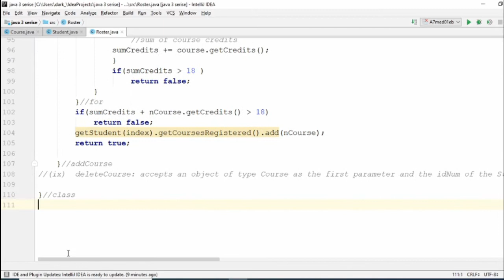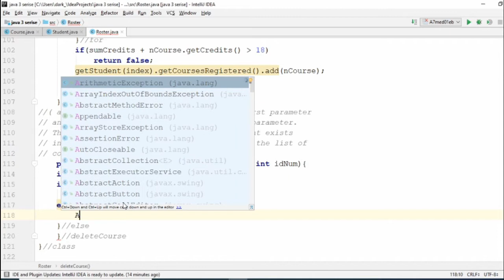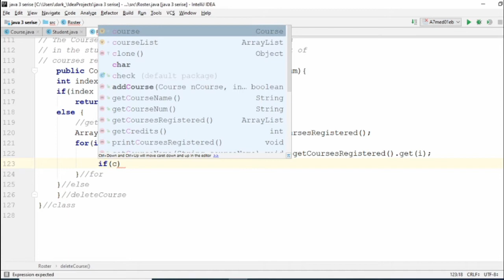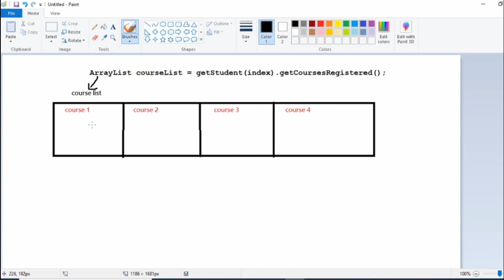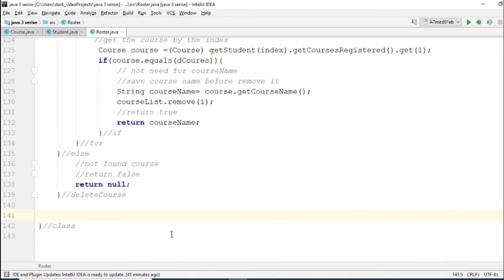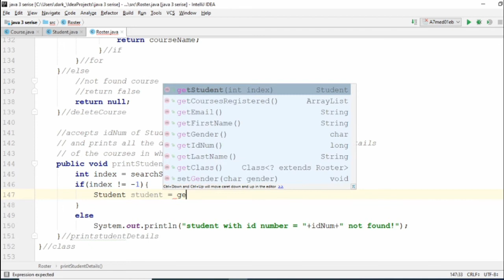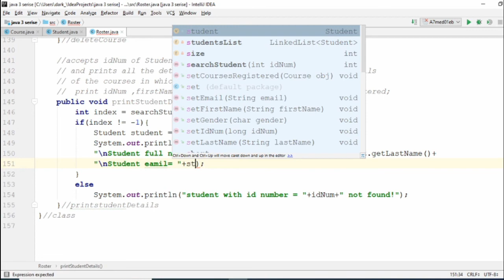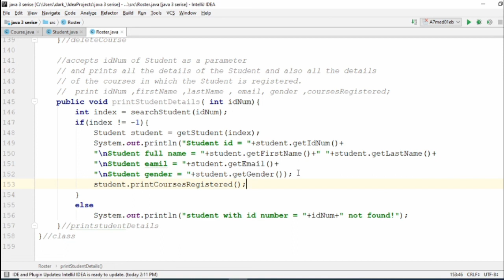Project# roster class part three final - java 3 (Arabic)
deleteCourse()
printStudentDetails()